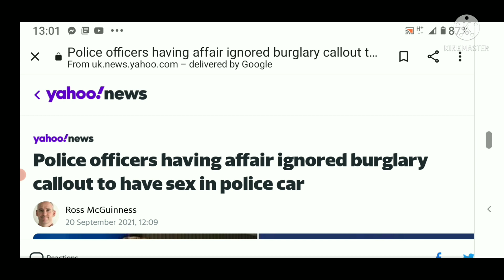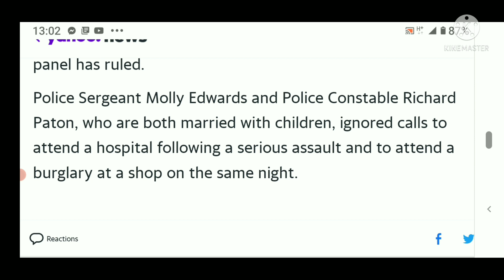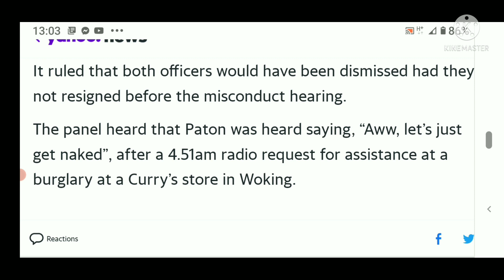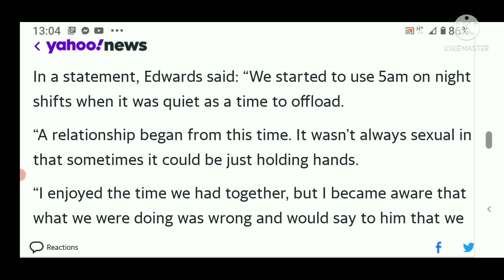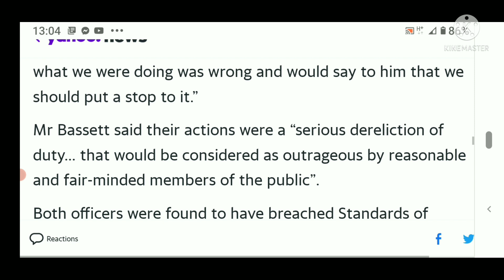When Dumb meets Dumber .....